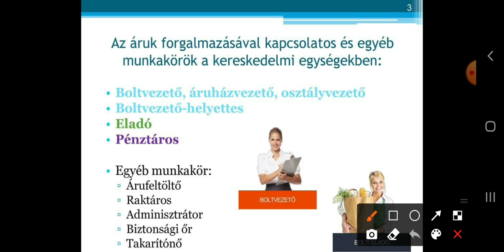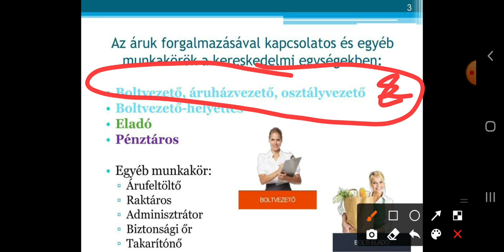Munkakörök a kereskedelemben + létszámgazdálkodás elmélete